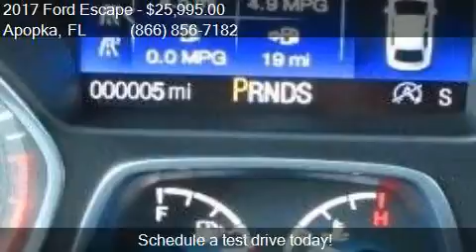2017 Ford Escape SE 4dr SUV for sale in Apopka, FL 32703 at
This 2017 Ford Escape SE 4dr SUV is for sale in Apopka, FL 32703 at MULLINAX FORD.

Engine: 1.5L I4
Transmission: Automatic 6-Speed
Color: Shadow Black
Mileage: 3
Contact MULLINAX FORD 1551 E SEMORAN BV Apopka, FL 32703 to test drive this 2017 Ford Escape SE 4dr SUV today.